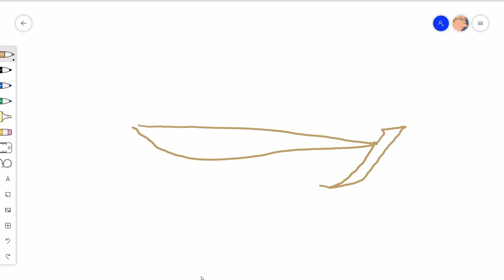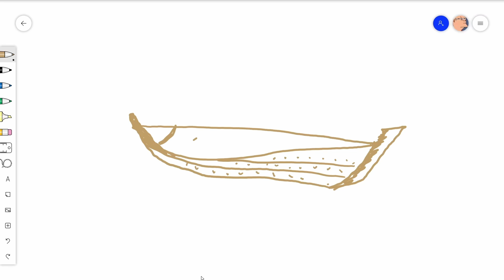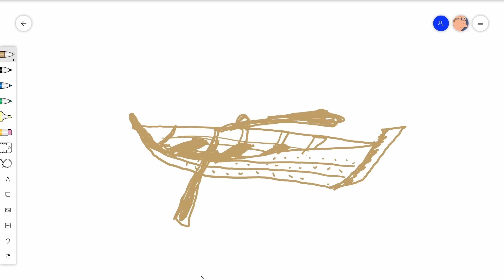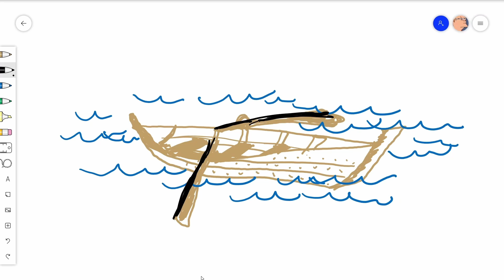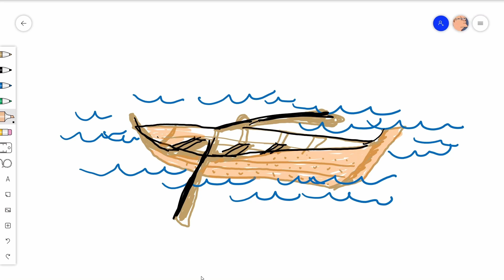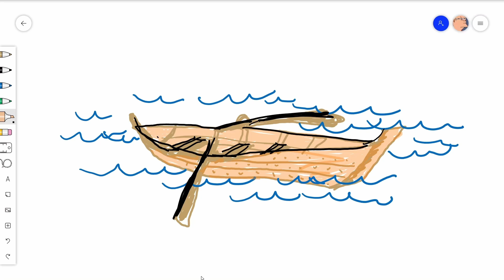How To Draw a Boat Step by Step (Easy) Drawing Tutorial for Beginners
Learn How to Draw a Boat - This is an Easy to follow, Step by Step Drawing Tutorial for Beginners. In this video, we show you How you can start your first realistic boat drawing on Youtube right now.

It is quick and easy to draw a boat, with our simple instructions you can finish your first boat drawing today!

With the best drawing lessons (video tutorials) on youtube, you can acquire a new useful skill for life starting this week!

We run one of to the largest online education channels for artists on youtube. Our technique and methods involve teaching art lessons using very simple and easy to follow directions, so you can draw just about anything you want.

Our drawings also help build people's confidence and inspire them to get more creative in life in general.

COMING SOON!

🙏 Check out some of our other drawing videos too!

▽ We also like to give stuff away, raise money for charities and bring a smile to everyone's face.

We hope you or your kids have just as much fun drawing these as we did.

All artistic levels and age groups are welcome to try our guided drawing videos, the online classes are designed to make even the most difficult paintings, subjects, objects or ideas easy to follow.

❤️ Next, share your art on Social Media and tag us!